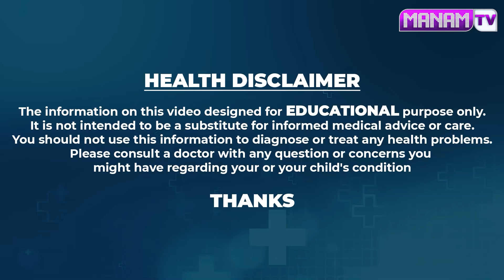ఈ చూర్ణంతో మోకాళ్ళ నొప్పులు తగ్గి గుజ్జు అమాంతం పెరుగుతుంది | Knee Pain Home Remedy Telugu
Watch ► ఈ చూర్ణంతో మోకాళ్ళ నొప్పులు తగ్గి గుజ్జు అమాంతం పెరుగుతుంది | Knee Pain Home Remedy Telugu